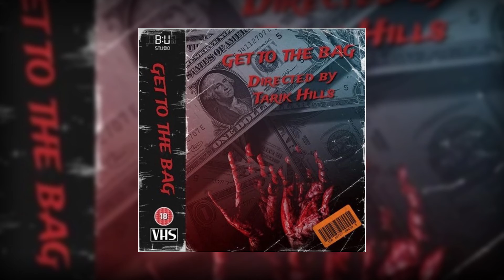Get To The Bag - Xavier